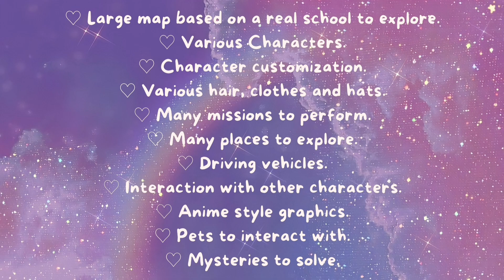SAKURA SCHOOL SIMULATOR SIMILAR APPS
*I edit my videos by myself with a little help from my mom. 😅
I play other games as well. If you wanna see other games or maybe have a request, feel free to drop a comment.
Thanks!

Musician: Rook1e

Musician: Philip E Morris